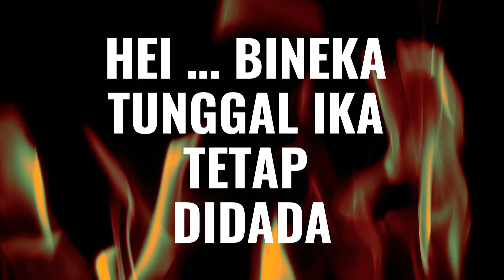FISHMEN – GARUDA PERKASA (LYRIC VIDEO)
FISHMEN – GARUDA PERKASA

BERGERAK – BERGERAK LANGKAH MUKEDEPAN
BERDIRI SERENTAK RAPATKAN BARISAN
RENTANGKAN SAYAPMU TERBANGLAH KE AWAN
BERSAMA MELESAT TUJU MASA DEPAN

HEI … TATAKRAMA ADALAH HAL YANG UTAMA
KITA SAMA WALAUPUN BEDA IRAMA
KUATKAN – KUATKAN  TEGAR SEMANGATMU
KERASKAN – KERASKAN LANTANG SUARAMU

HEI … BINEKA TUNGGAL IKA TETAP DIDADA
PANCASILA FINISH TAK ADA DUANYA

HEI .. HEI .. RAPATKAN BARISAN
RENTANGKAN SAYAPMU TERBANGLAH KEAWAN
HAI … HAI … RAPATKAN BARISAN

TUNJUKAN KARYA MU JANGAN KAU TERLAMBAT
TEPAT DAN AKURAT KOKANG DENGAN CEPAT
HEI .. LEPASKAN PELURU JANGANLAH TERSUMBAT
TERBANG DAN MELESAT GARUDA TERKUAT

KUATKAN - KUATKAN  BULATKAN TEKADMU
TEMBAKKAN – TEMBAKKAN RIMA KALIMATMU
1,2,3 GEJOLAK MEMBARA
DENTUMAN TERDENGAR HINGGA MENGGELEGAR
JIWA MUDA KITA MAJU TUK MENGEJAR
JANGAN KAU HALANGI ATAU KAU KUHAJAR

BUATLAH GORESAN DIDALAM KARYA MU
KITA TAK MEMUDAR KAN TERUS BERPIJAR
INGATKAN – INGATKAN GENERASI BARU
KITA PEJUANG TANGGUH TAK AKAN LAYU

INTERLOUD

BUANGLAH SEDIHMU DARI MASA LALU
RAIH PRESTASIMU SATU DEMI SATU
LAWAN LAH MUSUHMU HINGGA JADI DEBU
TAK ADA YANG MAMPU HALANGI TINJUMU

HEI … JANGAN RAGUKAN GENTAMAN SEMANGAT MU
KITA BISA KARNA KITALAH JUARA
HENTAKAN KAKIMU IKUTI IRAMA
BERGOYANG SEREMPAK HINGGA KAU MELEDAK

HEI … TERTAWA LEPASKAN BEBAN DI PUNDAKMU
TERUSLAH MELAJU TANPA BATAS WAKTU
MOMEN TERBAIKMU KAN DIKENANG SELALU
JANGANLAH TERHENTI DARI KREASIMU
SIARKAN SEMUA KITA TELAH TIBA
GARUDA PERKASA, GARUDA JUARA

BERSAMA MELESAT TUJU MASA DEPAN ( 2X )